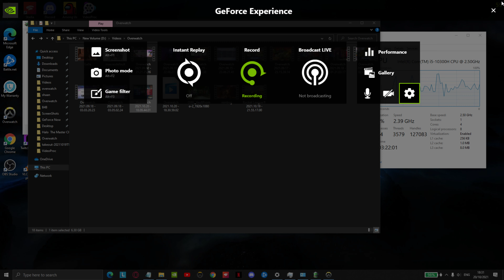hulk eichwalde rein